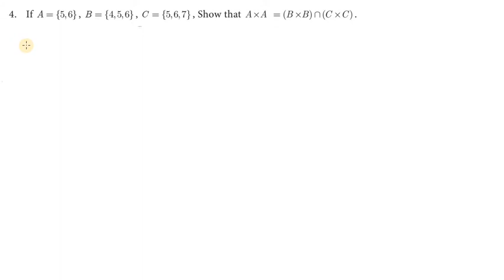Subscribe Chapter1|Exercise 1.1|Q.No.4 | TNSCERT | Class 10th New Syllabus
Ordered pair

Cartesian Product

Relation Function